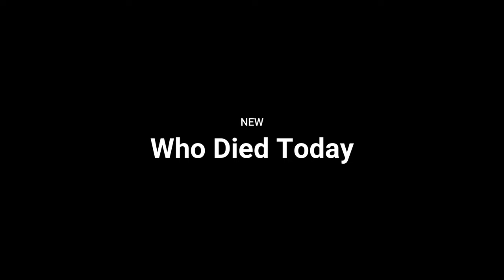Famous Actors Died Today on 31/10/2023 - Tribute 😭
Who died today famous actors on 31st OCT 2023.

Joan Evans
Elmar Wepper
Judy Nugent
Fernando Almada
René Exbrayat
Robert Brustein
Joey Paras
Adam Johnson
Joey Paras
Adam Johnson
Matthew Perry
Peter Olausson
Wenche Blomberg